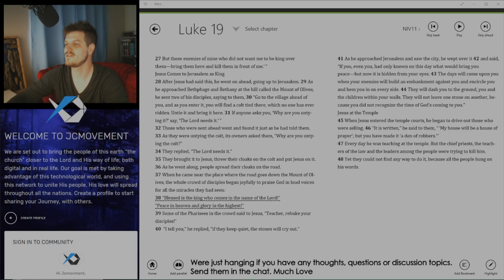Verse of the Day - Luke 19:38 - Presented by Jcmovement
Saying, Blessed be the King that cometh in the name of the Lord: peace in heaven, and glory in the highest.

Luke 19:38